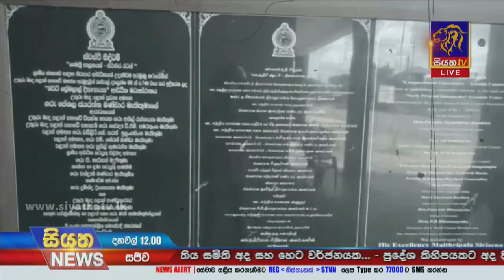වල් බිහිවී ඇති මැදවච්චිය ආර්ථික මධ්‍යස්ථානය | Siyatha News